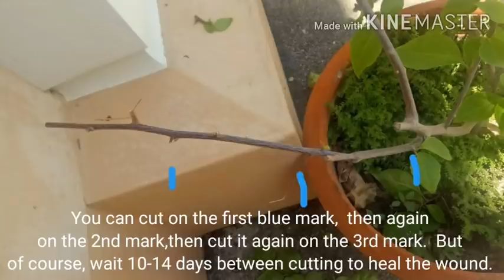FASTEST TECHNIQUE TO PROPAGATE BOUGAINVILLEAS | 3-inch Cuttings Bougainvillea Propagation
This video will demonstrate how to successfully propagate and fast way to multiply your favorite bougainvilleas.

The 3 inches cuttings are easy to be developed by the mother bougainvilleas,  thus it is a fast way to multiply your favorite bougainvilleas.

More details of this video why it was made can be found in